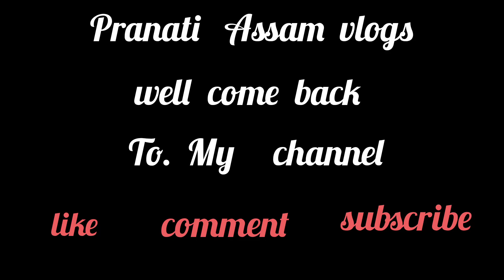মহিলাই কৰ্মত লাজ কৰিব নালাগে৷ মই পচোৱা পুলি কি হ'লগৈ|Pranati Assam Vlogs